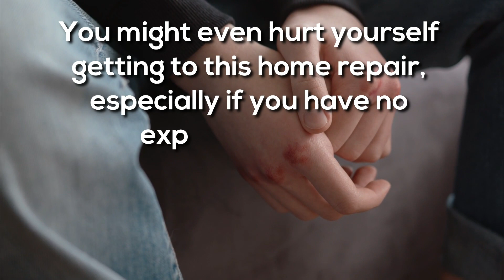Deck Staining Melbourne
Every homeowner needs to enhance the aesthetics of their house or property. Many people add a deck to their property because of its advantages. The deck not only beautifies the home but also adds function to your home. You can use the deck for your outside dining with your family or simply a relaxing place for you or your friends. But because your deck is exposed to much sunlight, it would not be surprising to know that it gets damaged. And when it does, we recommend you to get in touch with our professionals at Deck Repair Melbourne. And complete the services with our experts at Deck Staining Melbourne.

Benefits of Deck Staining Melbourne:
- Cost-effective
- Knowledge
- Tools
- Time

Staining your deck on your own would take much of your time. That is why you must get our experts at Deck Staining Melbourne to do the job for you. Talk to us now, and we will make sure your deck is fully stained with the proper materials for effective and long-lasting results.